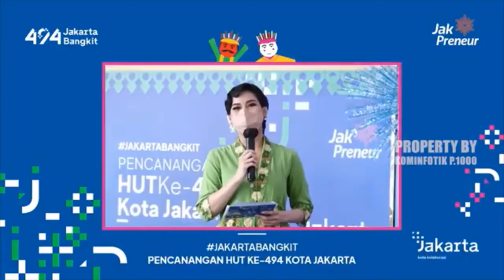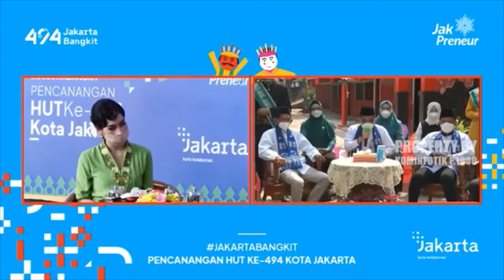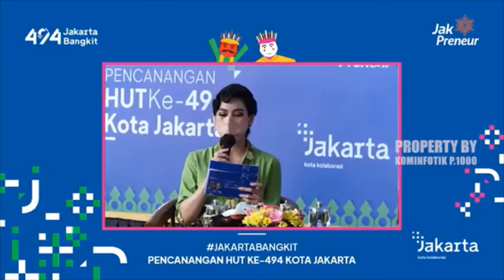AcaraHUTDKI 24Mei2021 di KpJepang